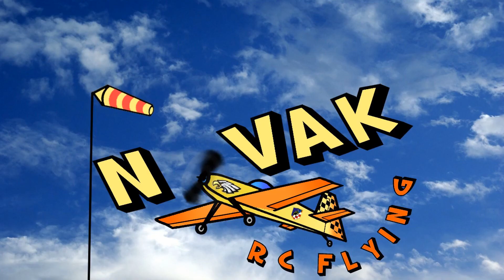X-Quad - Opet u akciji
Nakon duze pauze, ponovo leti. I ponovo prihvaca izazove!